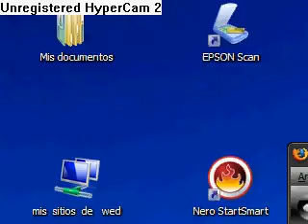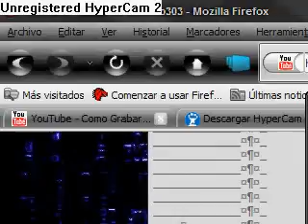como descargar gta san andreas (2)